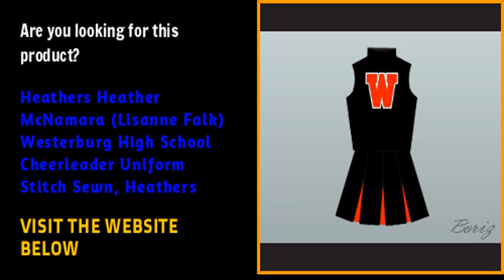Heathers Heather McNamara Lisanne Falk Westerburg High School Cheerleader Uniform Stitch Sewn Hea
Want to buy Heathers Heather McNamara (Lisanne Falk) Westerburg High School Cheerleader Uniform Stitch Sewn, Heathers?